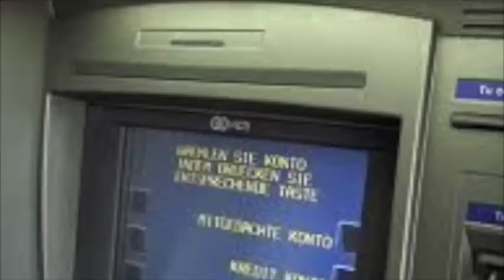Safety Tips for Holiday Shopping with your KIDS!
Watch parents, Grand parents, this is something to remind you of being safe out there! Merry Christmas and Happy Safe Holidays. God Bless
Enjoy my guests in this video! Watch me do weapons and be funny:) with two of the cutest kids ever!
Get Certified to teach Fight Like A Girl the nations number one personal violence prevention and escape program.

Check out our life saving Fight Like A Girl APP on iTunes All Social media aboutme/fightlikeagirl Hollywood Movie Announcement